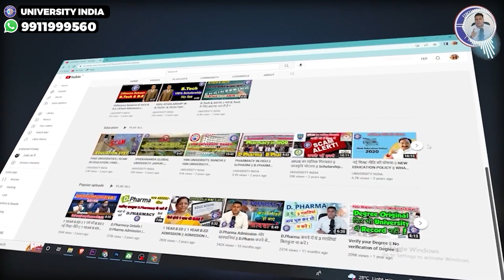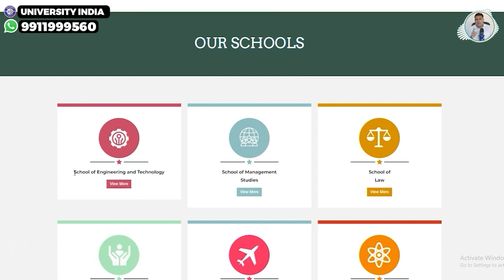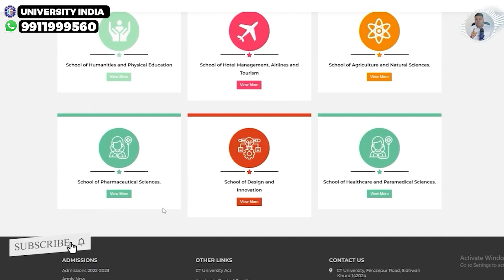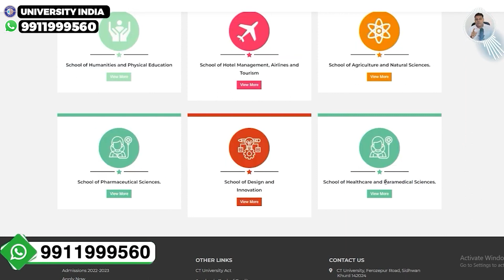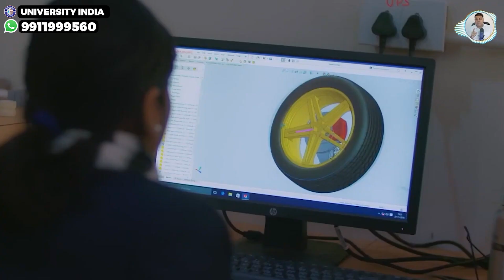CT University, Punjab कैसी है ये University? जानिए इस University के बारे में👍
*ct university
*ct university approvals
*ct university Ferozpur
*ct university Punjab
*ct university campus
*ct university campus tour
*ct university courses
*ct university students
*ct university admission